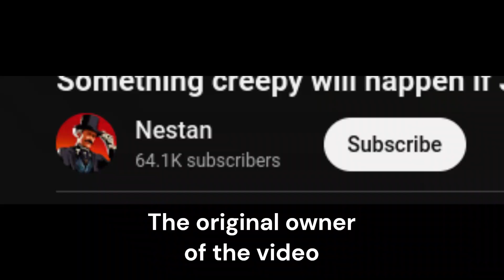Talking about the ending of Red Dead Redemption 2